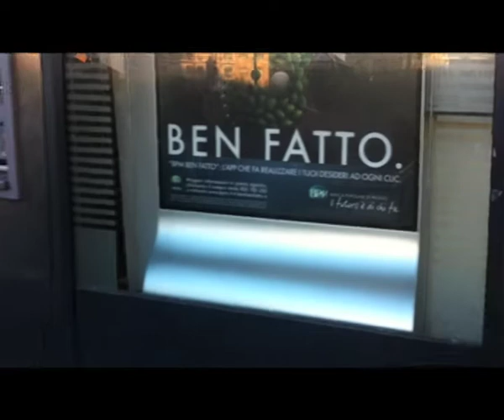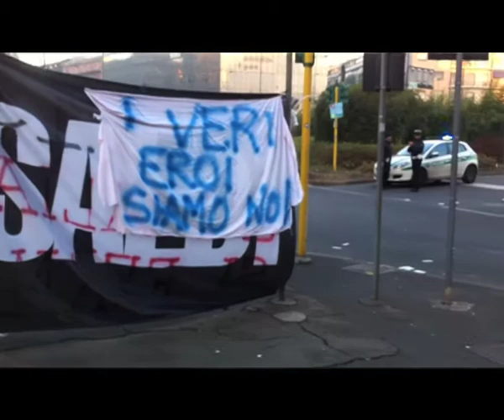il popolo dei forconi a piazzale Loreto -video reportage di Claudio Bernieri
Ma da  chi è composto il cosìdetto Popolo del Forconi? Lo scrittore Claudio Bernieri con il suo Iphone è andato a coriosare a piazzale Loreto a Milano, dove per una settimana gli aderenti al movimento 9 dicembre( così in realtà si chiama ilmovimento dei Forconi) ha sensibilizzato la cittadinanza, suscitando negli automobilisti bloccati adesioni ed applausi.